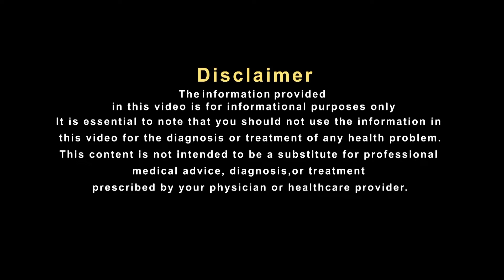बढ़ता बीपी कर सकते हैं आसानी से कंट्रोल | Hakim Suleman Khan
Khan#ayurvedicupchar